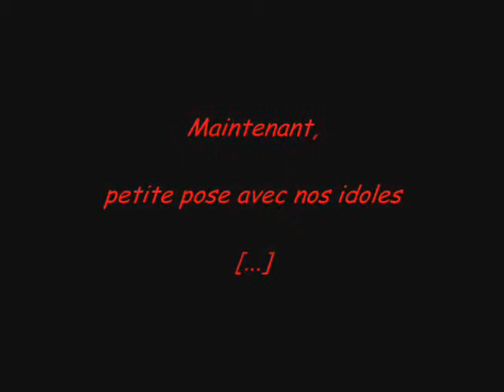Fin d'année 30/06/2008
Fin d'année du collège de Labastide Rouairoux